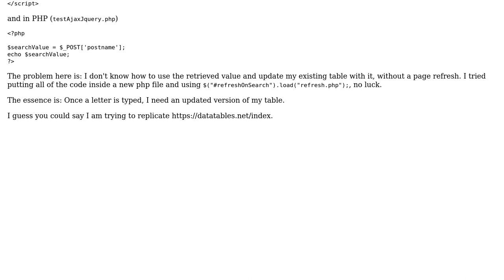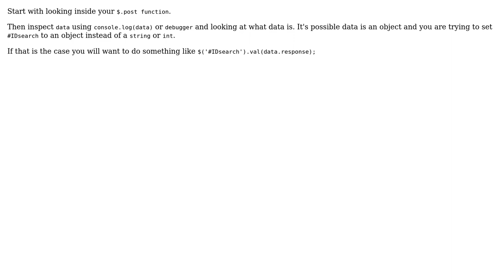Update table with each input character